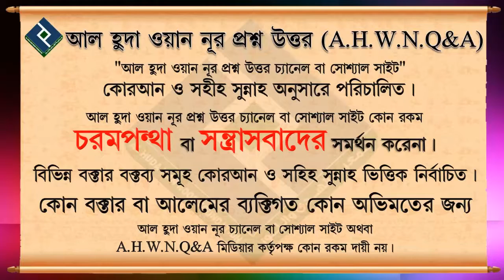তারাবীর সালাতে কুরআন কিভাবে দেখে দেখে পড়বো ᴴᴰ┇শায়খ আব্দুল হামিদ মাদানী